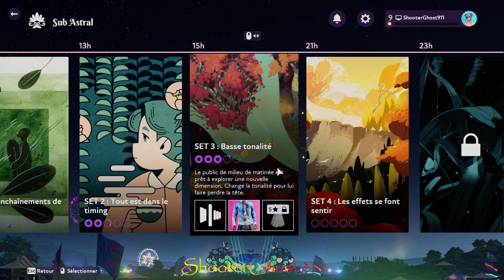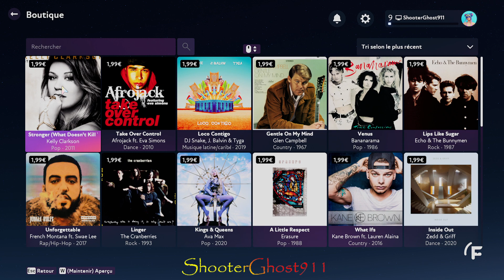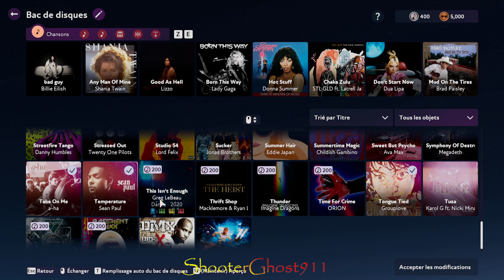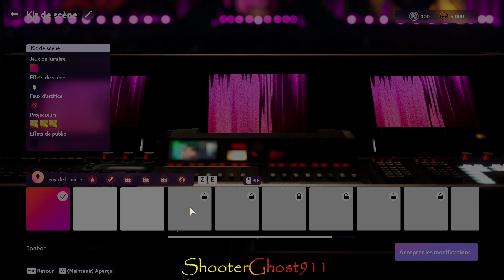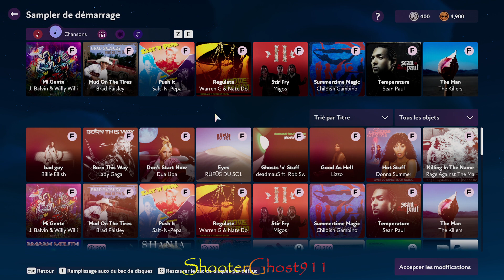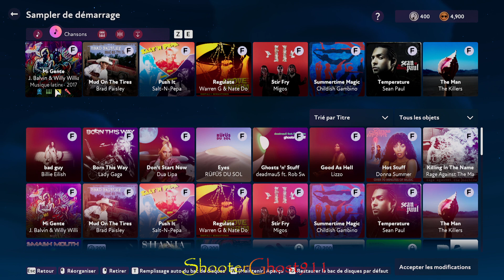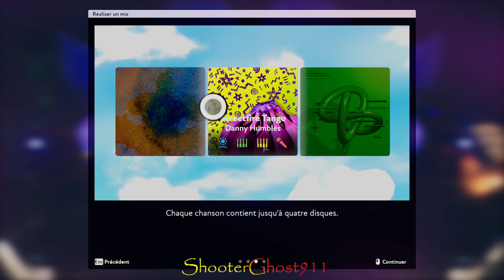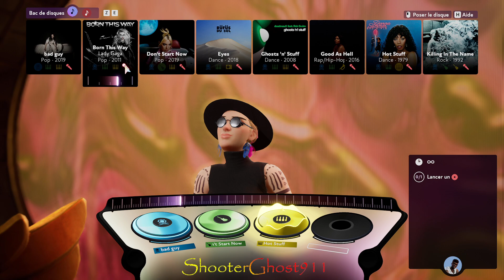FUSER GAMEPLAY FR - LETS PLAY PERFECT MIX - CAMPAGNE MODE - LET'S PLAY - EP 01